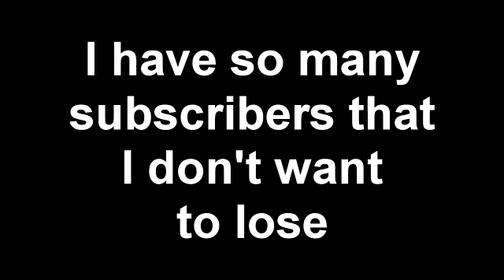Important for my subscriners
As said on my main account, I have two strikes on it. So, you might wake up one day and notice that my main account, findmeharry, is gone. Make sure you sub here so that if that does happen, you'll still get to see my videos. If it ever happens, I'll be right here. And I have pretty much all of my videos saved on my computer... better get the rest of them as well. But if I lost my account, it would devastate me. So no Eclipse for a while.:) Love you guys, you're what fuel my day.